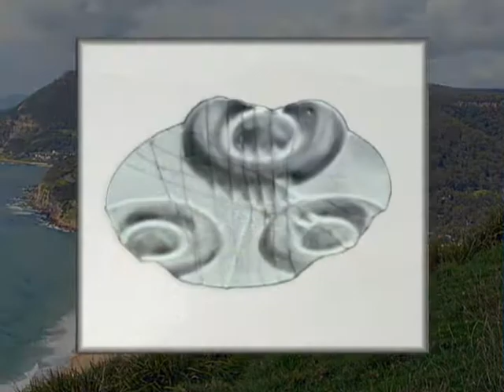Ivan Polak glass sculptor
Ivan Polak Sculptor